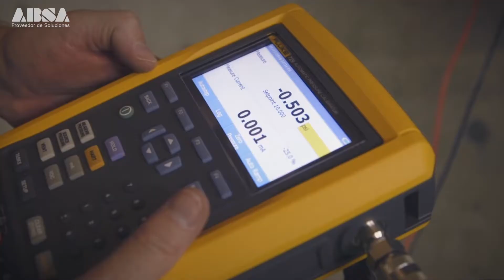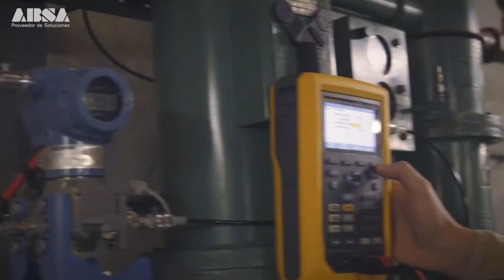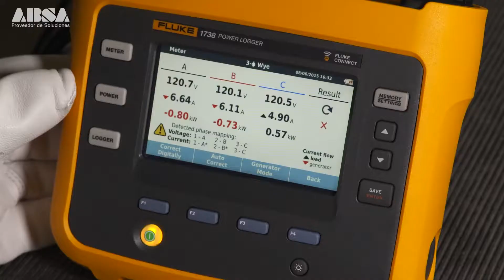Fluke en Automation Fair - Grupo ABSA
Fluke es líder mundial en la fabricación, distribución y mantenimiento de equipos de medición. Desde la instalación, el mantenimiento y la reparación de componentes electrónicos industriales hasta la medida de precisión y el control de calidad, los instrumentos Fluke ayudan a mantener a los negocios y a la industria de todo el mundo en marcha.